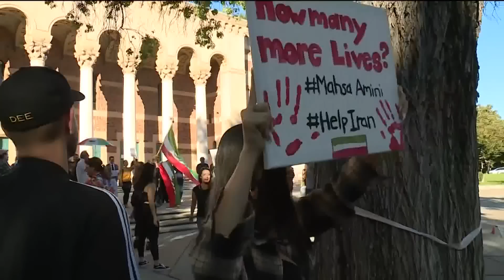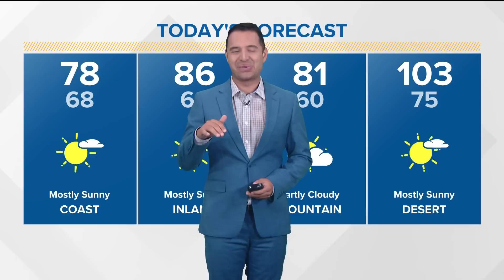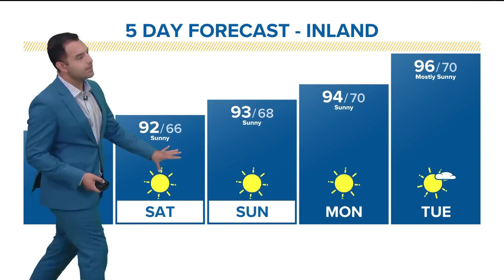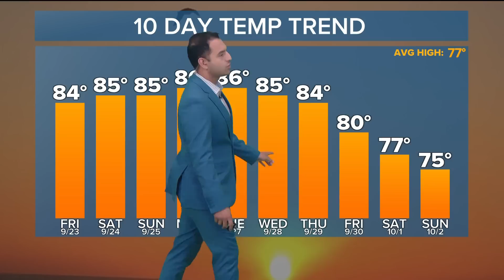San Diego top stories for September 23, 2022, at 6 a.m.